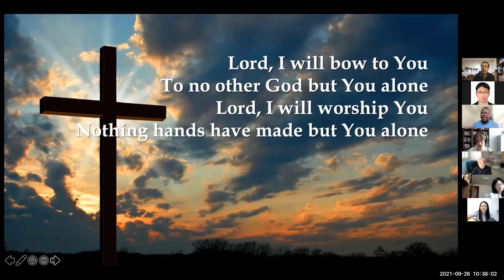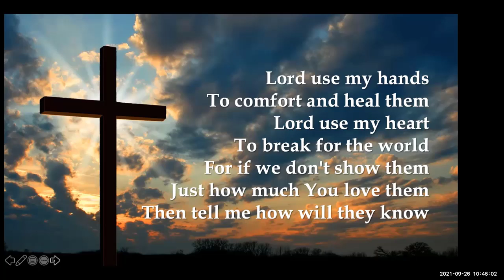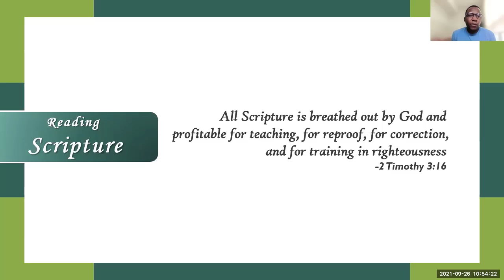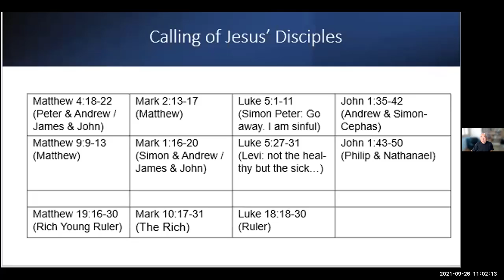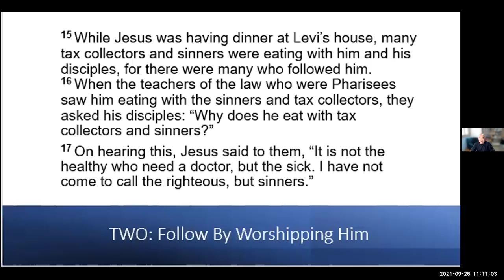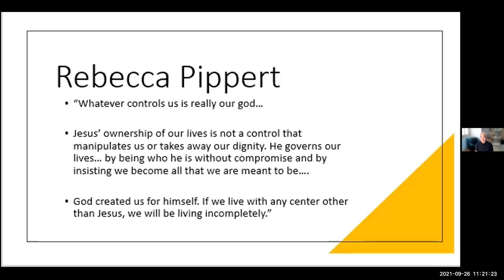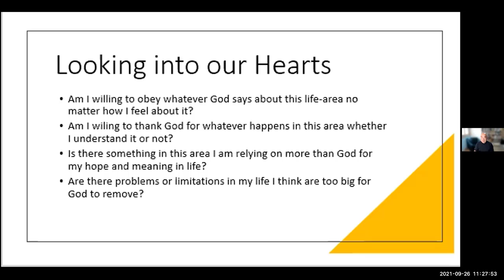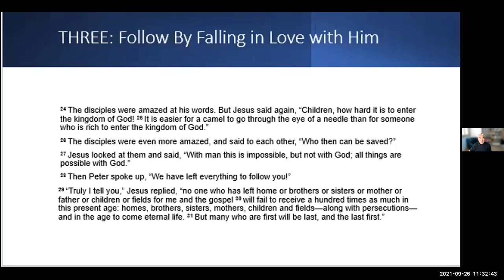2021/09/26 “How Do I Follow Jesus? (Mark 2:13-17 NIV)" By Pastor David Chae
서울대 국제교회(SNUIC) 주일예배